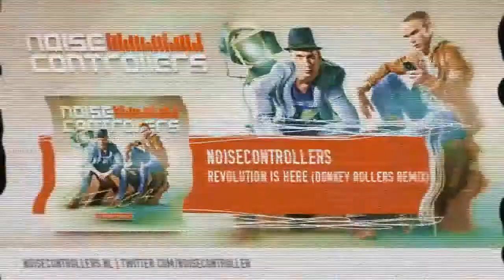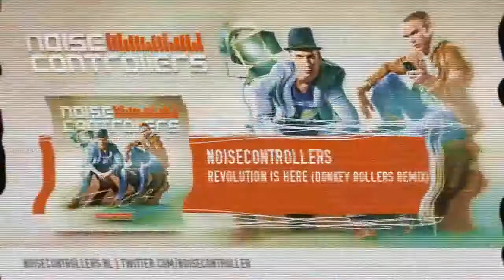Noisecontrollers - Revolution Is Here (Donkey Rollers Remix) (HQ + HD Preview)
Re-upload for the german YouTube Users, Hardstyle Fans and anyone else! To be released soon on Digital Age.

Cat Nr.: DIGI0XX
Release date: XX-0X-2012
Track(s): Revolution Is Here (Donkey Rollers Remix) / ?

Noisecontrollers - E=NC² Tracklist:
01. Intro
02. Pavelow - I Just Wanna Know
03. Dutch Master - Million Miles Away (Noisecontrollers Remix)
04. Noisecontrollers - Pillars Of Creation
05. Bioweapon - Move Your Body (Noisecontrollers Remix)
06. Noisecontrollers - Gimme Love (Hard Edit)
07. Noisecontrollers & Pavelow - Quatre Mains
08. Noisecontrollers - Unite (Ft. Daniëlle) (Vocal Edit)
09. Noisecontrollers - Space
10. Pavelow - No Idea
11. Noisecontrollers - So High
12. Noisecontrollers - Crump (Ran-D Remix)
13. Noisecontrollers - Universe Was Born
14. Noisecontrollers - Moonraker (Ft. Alpha2)
15. Noisecontrollers - Knock Out (Ft. The Pitcher)
16. Headhunterz & Wildstylez - Tonight (Ft. Noisecontrollers) (Alpha2 Remix)
17. Noisecontrollers - Revolution Is Here (Donkey Rollers Remix)
18. Noisecontrollers - E=NC2
19. Noisecontrollers - Aliens (Digital Punk Remix)
20. Noisecontrollers - Night After Night (Zany Remix)
21. Kasparov - Point Of No Return (Ft. Evil Activities)

Noisecontrollers Revolution Is Here Donkey Rollers Remix